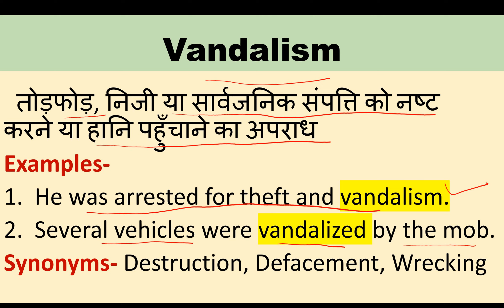vandalism meaning in हिंदी | example sentences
vandalism का मतलब | synonyms of vandalism | @EnglishByte